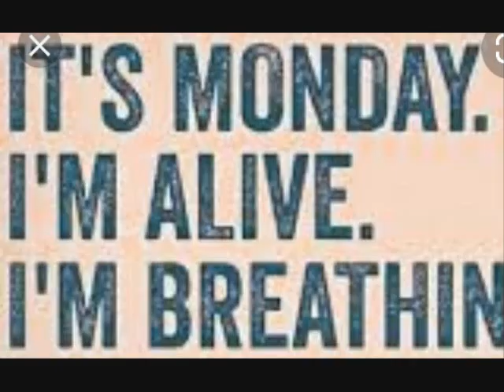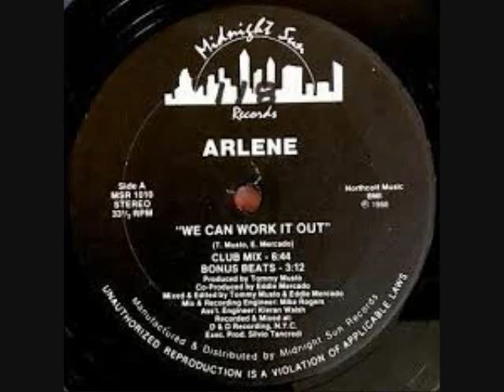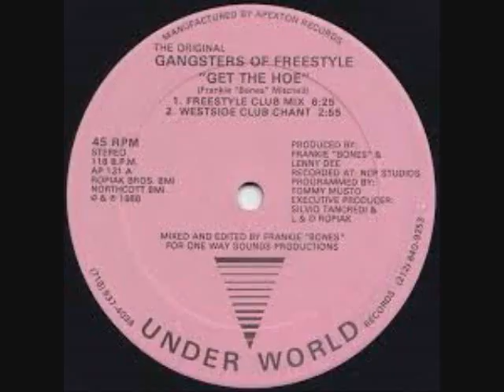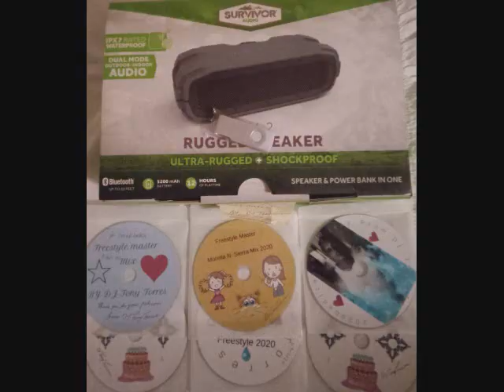Naomi Freestyle Happy Birthday !!Smash by DJ Tony Torres 2021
Dedication Happy Birthday Naomi !! MY sweet love from your Husband Carlos Otero.
Happy Birthday Naomi God bless you always and many more to come from DJ Tony Torres .. People give Naomi a Birthday shout out it will be your turn one day. God bless you all and lets party!!!